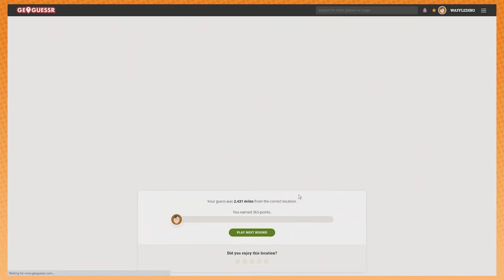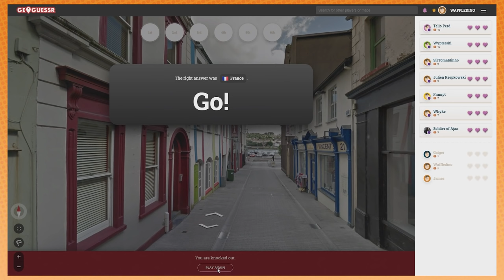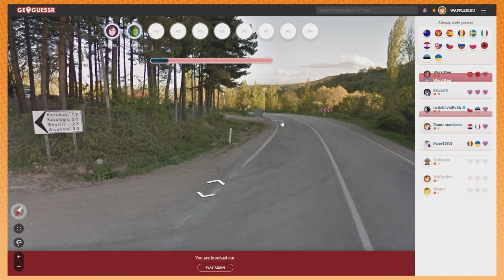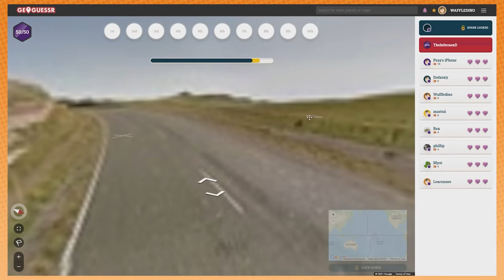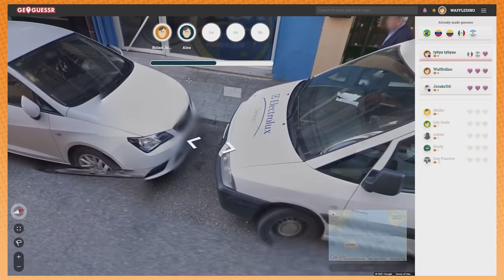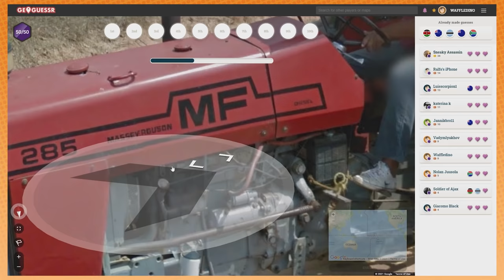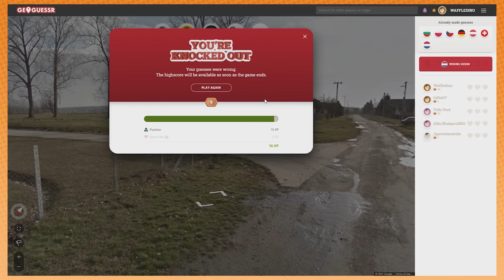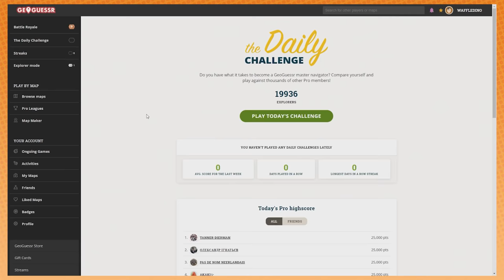Never Ask For Directions - Geoguessr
Feels comfortable. Feels nice. Don't read the directions either!